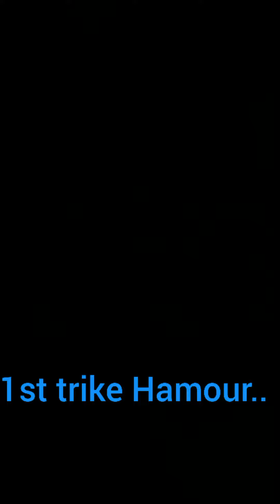Handline Fishing In UAE Waters 2022